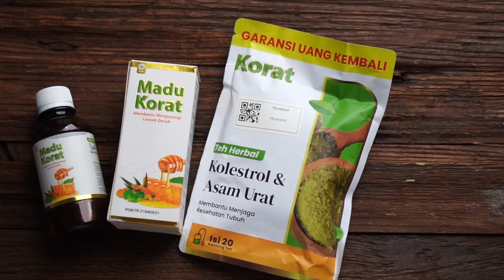MUKBANG MAKANAN PEDAS! SOSIS OSENG BUMBU MERCON!!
Kali ini mukbang makanan pedas sosis oseng mercon!